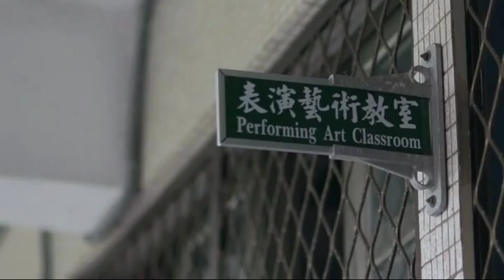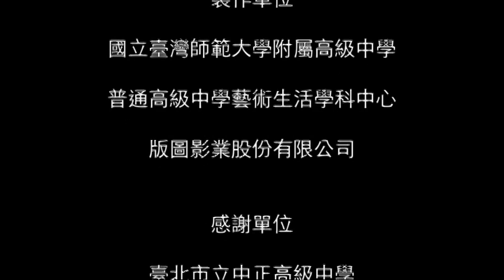藝術生活學科_2010表演藝術教學影片_肢體開發_劉純英老師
藝術生活學科中心於2010年，開始拍攝藝術生活課程「表演藝術」教學影片，
並對應至課綱的內容，邀請學科中心最專業的研發小組、種子教師團隊進行拍攝課程規畫。

這部影片是由劉純英老師所帶領的課程，對應課綱「表演能力的開發─1-1肢體開發」。

如果您有其他的建議、或是想知道學科中心更多的訊息，請上學科中心網站或是FB粉絲頁。